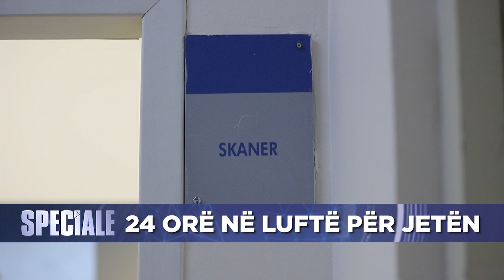Urgjente! E moshuara nga laçi, futet menjëherë në sallë pas rrëzimit nga shkallët